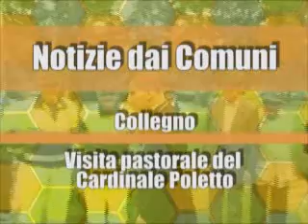Collegno - Visita Pastorale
Il Cardinale Severino Poletto tocca nel suo Viaggio Pastorale Collegno, dove ad accoglierLo trova il Sindaco della Città Silvana Accossato e vari esponenti dell'Amministrazione Comunale.